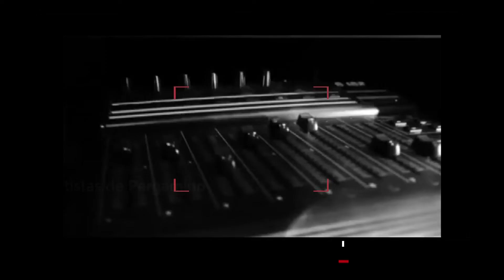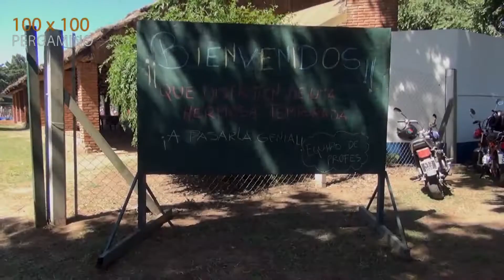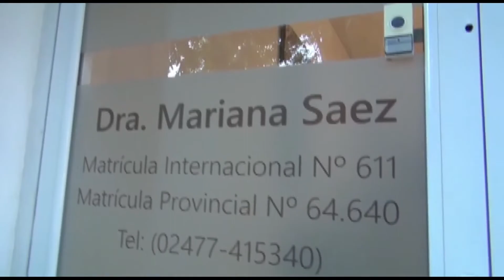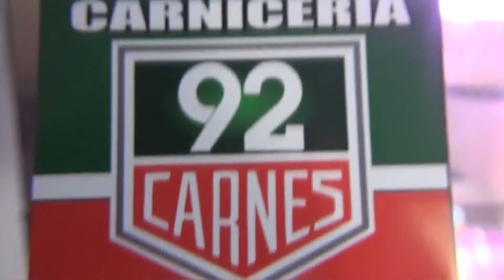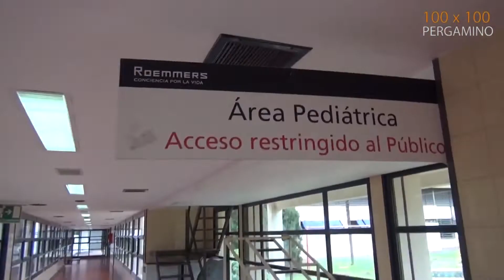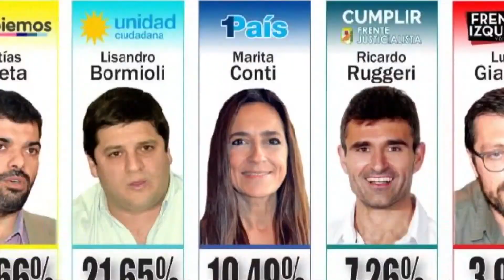100 x 100 Pergamino Programa 467